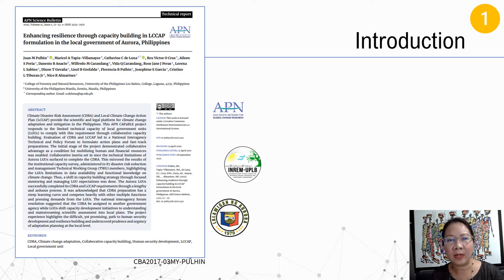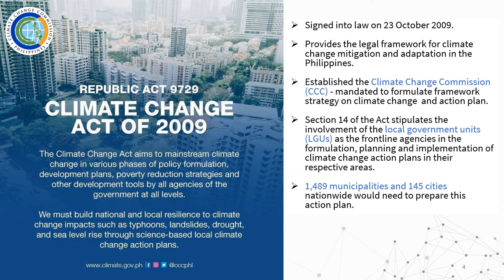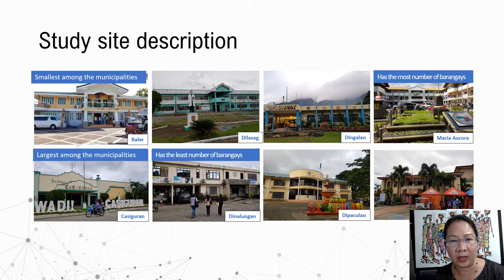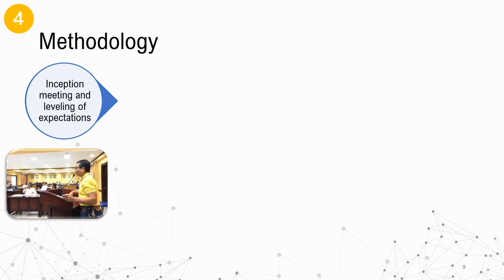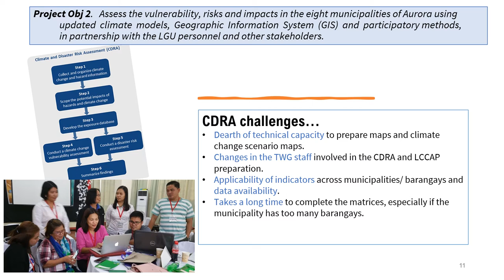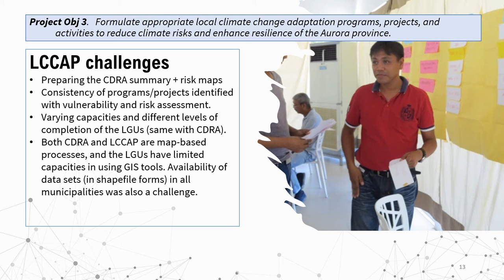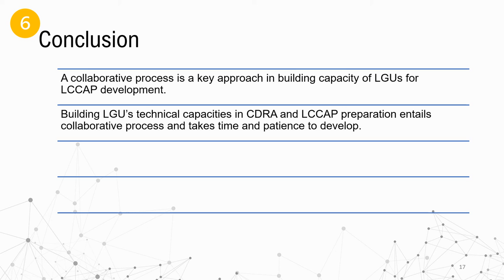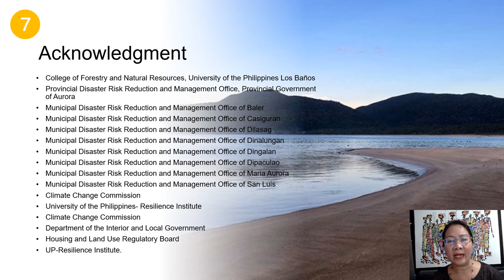Enhancing Resilience Through Capacity Building in LCCAP Formulation in the Province of Aurora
INREM 2021 Paper Presentation

Presented by:
Aileen C. Simondac-Peria